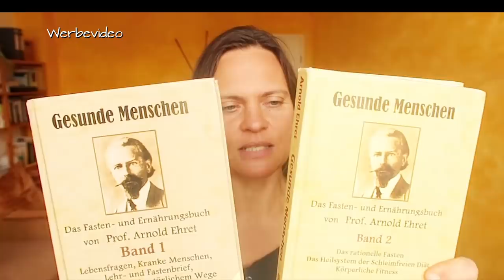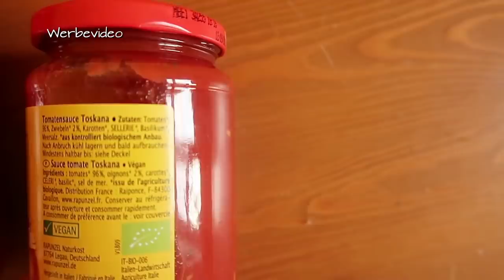Diese Lebensmittel sind für die schleimfreie/ schleimarme Heilkost nach Arnold Ehret geeignet!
👉 Gesunde Menschen Band 1
👉 Gesunde Menschen Band 2